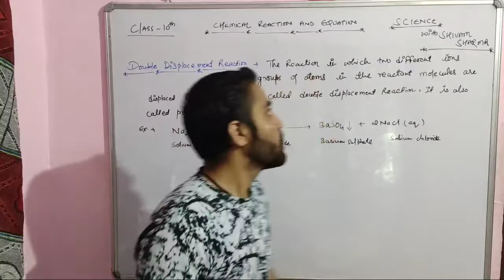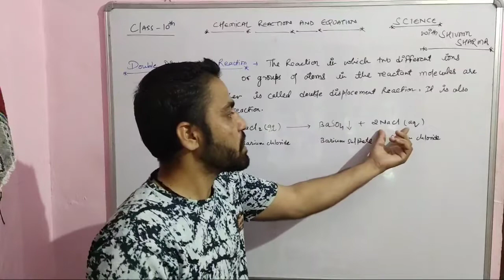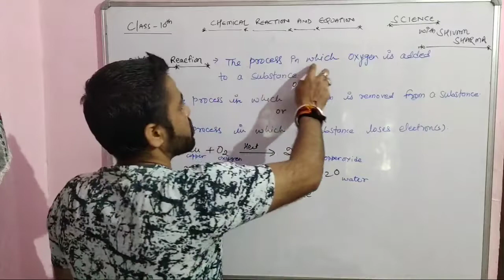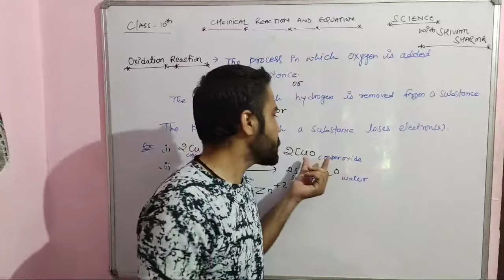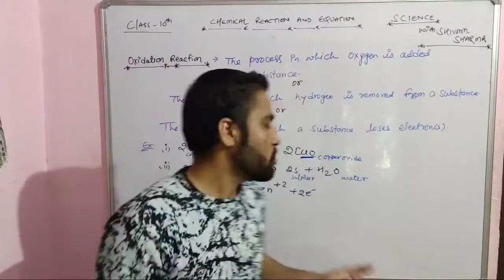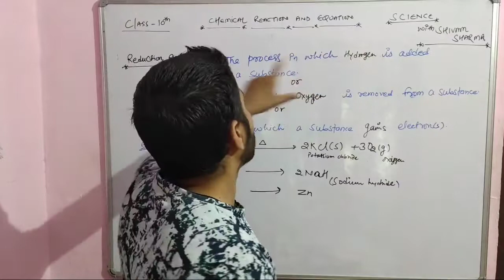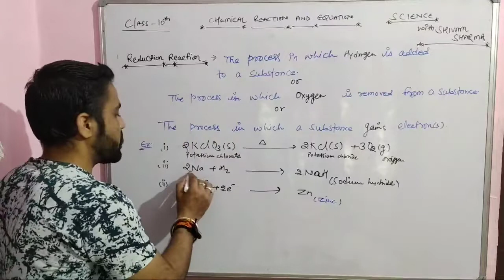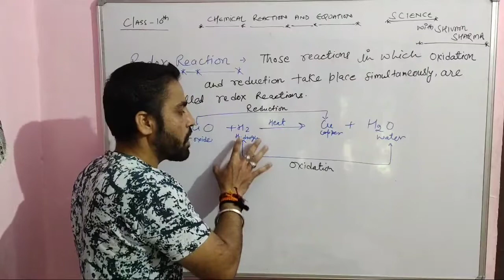Oxidation and Reduction |Redox reaction ||Chemical reactions & equations|| Part-3 Class -X chemistry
Glorious study point (GSP Classes - Shivam sharma) related to education.

link:Chemical reaction and equation class 10th part-2